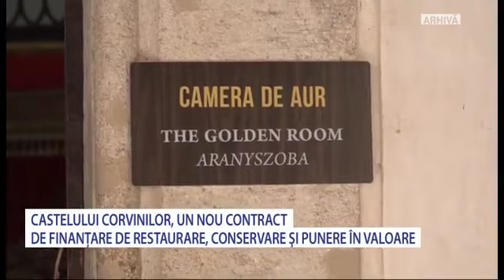Castelul Corvinilor, un nou contract de finantare - Stiri Antena Vest -